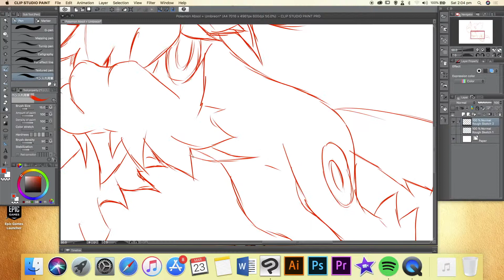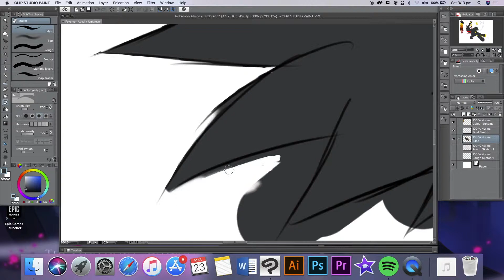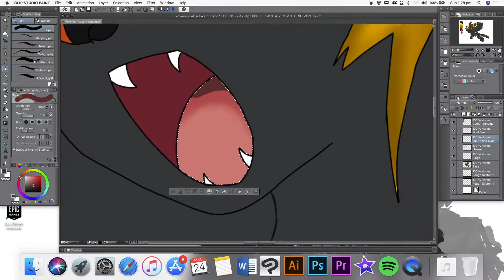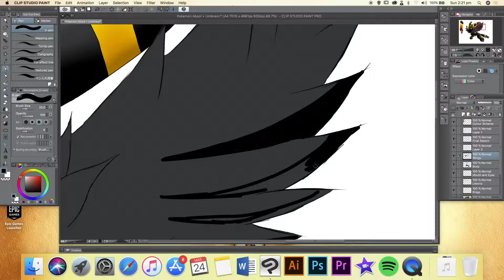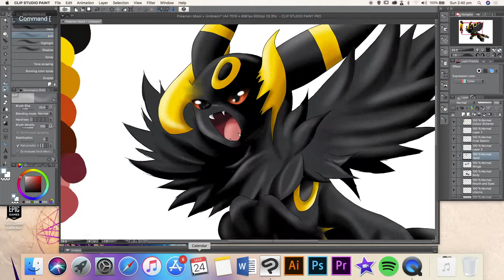Pokemon Fusion: Mega Absol + Umbreon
Original Fan Art of a Pokemon fusion with Mega Absol and Umbreon.

I appreciate any and all support you drop on this video! You guys are the best.

-Wacom Tablet (Cintiq 13hd)

-Wacom Stylus